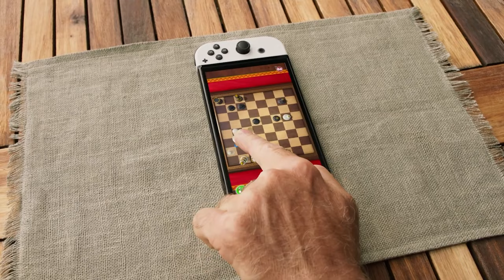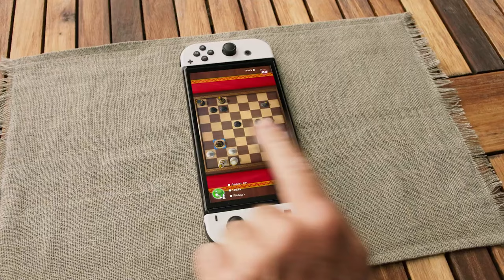So I Guess the Switch Pro Isn't Happening...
The announcement of the Nintendo Switch OLED model yesterday caused a lot of reactions in the Nintendo community. Does the new model ruin any hope of a more powerful Switch in the future, and is this new model disappointing? Let's discuss it.

Intro: Steerner, Martell & William Ekh - Sparks ft. Corey Saxon
B/G: Super Mario Galaxy 1 & 2 OST, Super Mario Odyssey OST